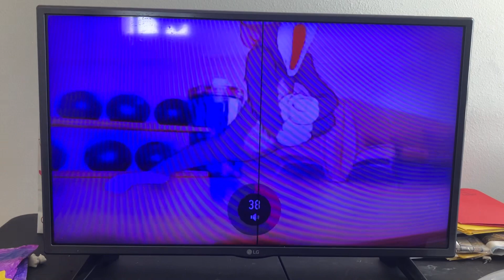Tom Cat Screaming Voice By William Hanna (For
Taken From Tom and Jerry

Inspiring By: Walter Salmon’s Cartoon Crossovers ​⁠@CruzIbarraMartinez413
and Others